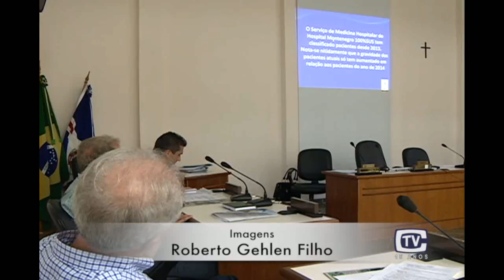Sessão da Câmara 26/02/16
A preparação da semana da Mulher Montenegrina esteve em pauta ontem na Câmara de Vereadores.
Os autores da lei querem com este evento propiciar um fórum de debates e ações na luta em defesa dos direitos das mulheres.